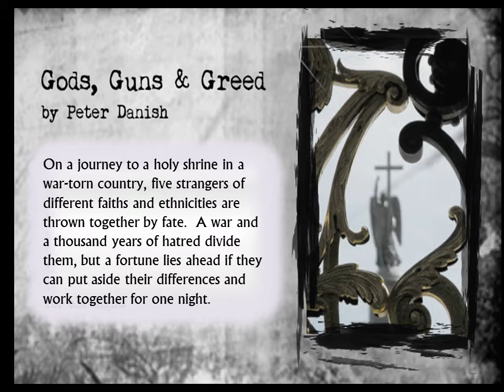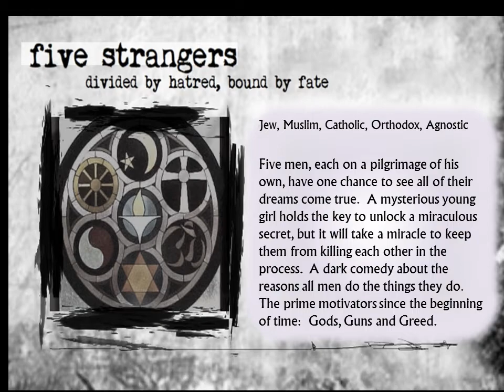Gods Guns & Greed.wmv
A New Play by Peter Danish.  Directed by Gabriel Barre.
Monday, June 6th 7:30pm   White Plains Performing Arts Center